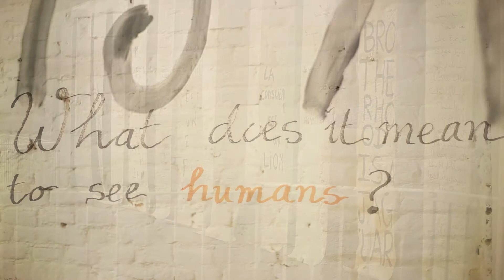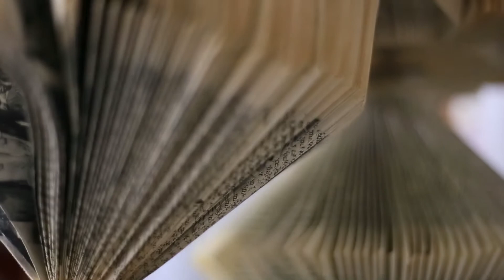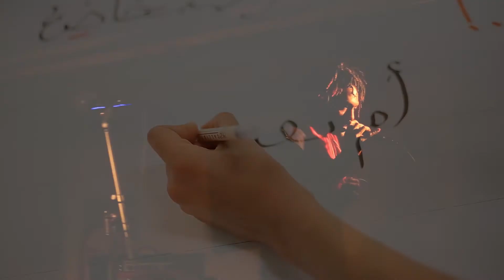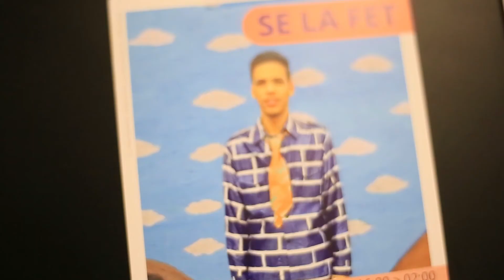GLOBE AROMA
MADE BY  Alex Cepile